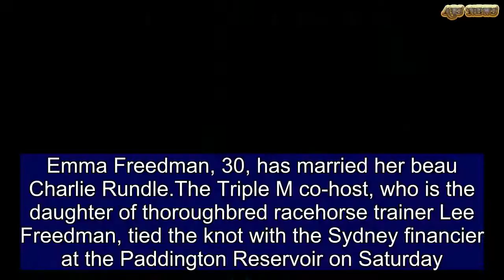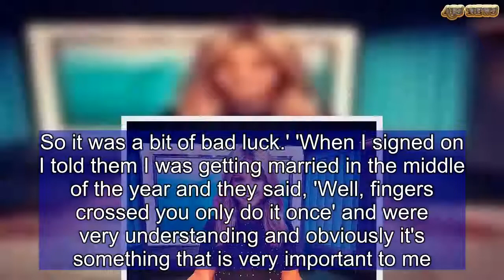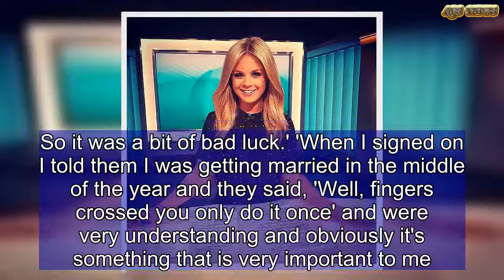Emma Freedman marries Charlie Rundle in Sydney's Paddington | ABS US DAILY NEWS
Emma Freedman, 30, has married her beau Charlie Rundle.The Triple M co-host, who is the daughter of thoroughbred racehorse trainer Lee Freedman, tied the knot with the Sydney financier at the Paddington Reservoir on Saturday.The couple, who began dating in 2015, exchanged 'I dos' before family and friends in a lavish ceremony five months after they announced their engagement.The Fox Sports presenter wore an elaborate A-line gown complete with layers of tulle and intricate detail.   Share this article   Share   Her bridesmaids wore striking black gowns and the groom Charlie wore a traditional black and white tuxedo. Steve Crawley, Fox Sports' Head of Live TV, congratulated his colleague in a statement to The Daily Telegraph.'I am tickled pink for Emma and Charlie. I have never seen them happier, and that's very happy indeed,' he said.The bubbly blonde, who moved from Channel Nine to Fox Sports, previously spoke about having her wedding right in the middle of the NRL season.The former Dancing With The Stars champion told The Daily Telegraph: 'We planned our wedding before this was all announced. So it was a bit of bad luck.' 'When I signed on I told them I was getting married in the middle of the year and they said, 'Well, fingers crossed you only do it once' and were very understanding and obviously it's something that is very important to me.' She confirmed in January that the couple got engaged over the New Year and shared the happy news via Instagram.'A few days ago, (Charlie) asked me to marry him! And of course I said YES! As you can see, we're absolutely thrilled,' she wrote.